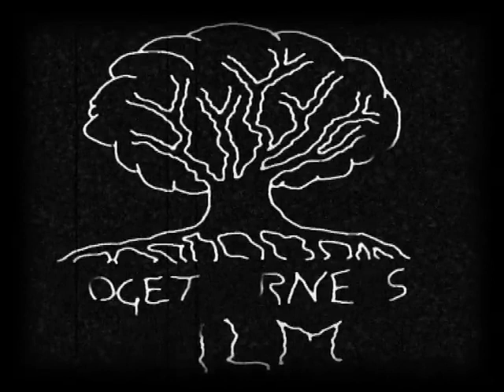Togetherness Film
Presentazione della

Togetherness Film (2008)